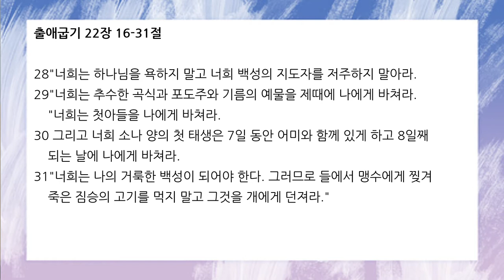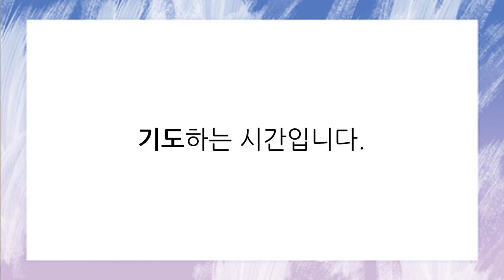[함께공동체] 아침기도회